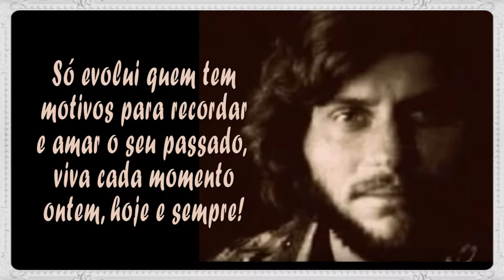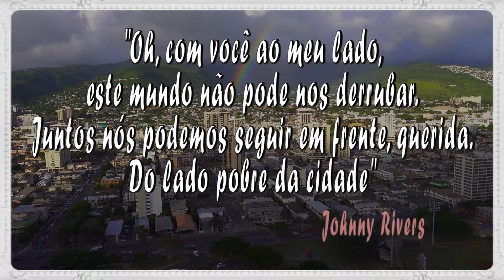Poour side of town - Johnny Rivers - 1967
Uma viagem ao ano de 1967, tempo de curtir sem preocupações o som pelo rádio de ondas curtas (cidade do interior), muitas vezes o sinal desaparecia e ficava a sensação de grande perda.  Lindos pensamentos e ótimas recordações a todos.
Artistas participantes:
• Vocais principais e guitarra de Johnny Rivers .
• Piano de Larry Knechtel
• Baixo por Joe Osborn
• Bateria de Hal Blaine
• Os vocais de fundo do The Blossoms : Darlene Love , Fanita James e Jean King.
• Produzido por Lou Adler.
Rivers nasceu como John Henry Ramistella na cidade de Nova York, de ascendência italiana. Sua família mudou-se de Nova York para Baton Rouge, Louisiana. Rivers começou a tocar violão aos oito anos, ensinado por seu pai e seu tio. Enquanto ainda estava na escola secundária, ele começou a tocar com uma banda chamada Rockets, liderada por Dick Holler. Em 1966, Rivers começou a gravar baladas que contavam com vocalistas de fundo. Ele produziu vários sucessos, incluindo seu próprio "Poor Side of Town", que seria seu maior hit gráfico e seu único recorde # 1. Rivers também gravou "By the Time I Get to Phoenix", de Webb. Em sua carreira Johnny Rivers já esteve 9 vezes entre as posições Top 10 hits na Billboard Hot 100 e 17 vezes no Top 40 de 1964 a 1977; Ele já vendeu mais de 30 milhões de discos. Em 12 de junho de 2009, Johnny Rivers foi incluído no Louisiana Music Hall of Fame. Seu nome já foi sugerido várias vezes para entrar no Hall da Fama do Rock and Roll, mas ele nunca foi selecionado. Rivers, no entanto, foi indicado em 2015 para inclusão no Hall da Fama da Música Pop da América.
 Rivers was born as John Henry Ramistella in New York City, of Italian descent. His family moved from New York to Baton Rouge, Louisiana.
Influenced by Louisiana's distinctive musical style, Rivers began playing guitar at age eight, taught by his father and uncle. While still in high school, he began playing with a band called Rockets, led by Dick Holler. In 1966, Rivers began to record ballads that counted on background vocalists. He produced several hits, including his own "Poor Side of Town," which would be his biggest chart hit and his only # 1 record. Rivers also recorded "By the Time I Get to Phoenix" by Webb.
In his career Johnny Rivers has been 9 times between positions Top 10 hits on the Billboard Hot 100 and 17 times in the Top 40 from 1964 to 1977; It has sold more than 30 million records.
On June 12, 2009, Johnny Rivers was inducted into the Louisiana Music Hall of Fame. His name has been suggested several times to enter the Rock and Roll Hall of Fame, but he has never been selected. Rivers, however, was nominated in 2015 for inclusion in the American Pop Music Hall of Fame.

Poor Side Of Town
Do-doo-doo-wah shoo-be-doo-be
Do-doo-doo-wah shoo-be-doo-be
How can you tell me how much you miss me
When the last time I saw you, you wouldn't even kiss me
That rich guy you've been seein'
Must have put you down
So welcome back baby
To the poor side of town
To him you were nothin' but a little plaything
Not much more than an overnight fling
To me you were the greatest thing this boy had ever found
And girl it's hard to find nice things
On the poor side of town
I can't blame you for tryin'
I'm tryin' to make it too
I've got one little hang up baby
I just can't make it without you
So tell me, are you gonna stay now
Will you stand by me girl all the way now
They can't keep us down
Together we can make it baby
From the poor side of town
(So tell me how much you love me)
(Come be near to me and say you need me now)
Oh, with you by my side
This world can't keep us down
Do-doo-doo-wah shoo-be-doo-be
Do-doo-doo-wah shoo-be-doo-be
Do-doo-doo-wah shoo-be-doo-be

O Lado pobre da cidade
Do-doo-doo-wah shoo-be-doo-be
Do-doo-doo-wah shoo-be-doo-be
Como você pode me dizer o quanto sente minha falta
Se da última vez em que eu te vi você nem ao menos me beijaria
Aquele cara rico com quem você vinha se encontrando
Deve ter te arrasado
Então bem vinda de volta, querida
Ao lado pobre da cidade
Para ele você não era nada além de um passatempo
Nada além de alguém para passar a noite
Para mim você você era a melhor coisa que esse cara jamais encontrou
E garota é difícil encontrar coisas bonitas
No lado pobre da cidade
Não posso te culpar por ter tentado
Estou tentando também
Eu fui deixado de lado querida
Eu não posso continuar sem você
Então me diga, você vai ficar agora
Você vai ficar comigo por todo o caminho agora
Com você ao meu lado
Eles não podem nos derrubar
Juntos nós podemos seguir em frente, querida
Do lado pobre da cidade
(Então me diga o quanto você me ama)
(Chegue perto de mim e me diga que você precisa de mim agora)
Oh, com você ao meu lado
Este mundo não pode nos derrubar
Do-doo-doo-wah shoo-be-doo-be
Do-doo-doo-wah shoo-be-doo-be
Do-doo-doo-wah shoo-be-doo-be